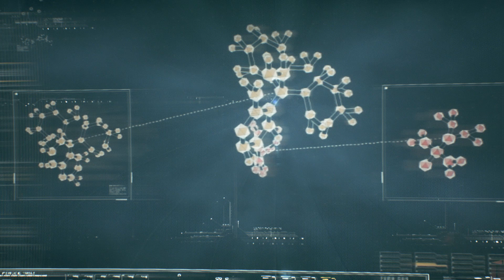Batman Arkham Knight - Mod Robin (Batman) - PC (2015) - Test Windows 11